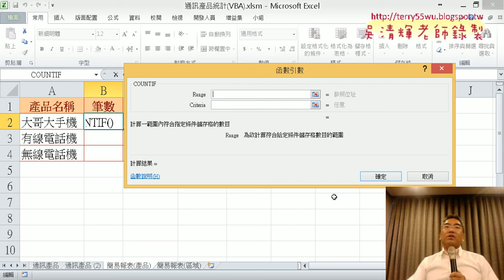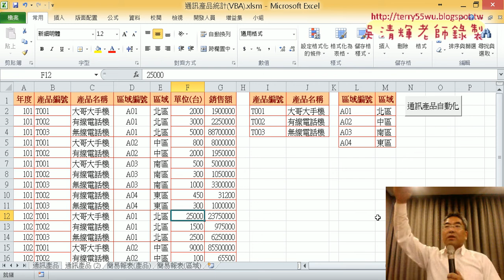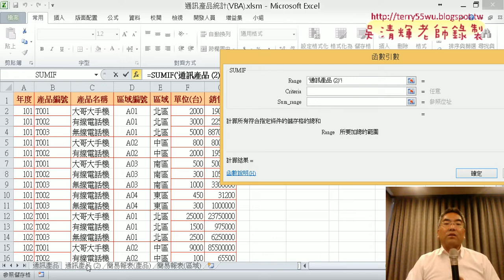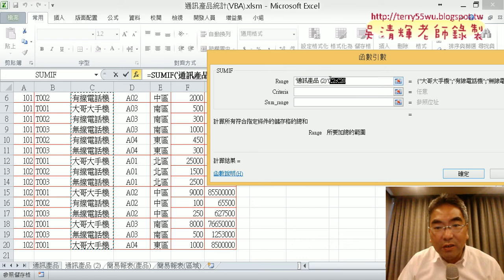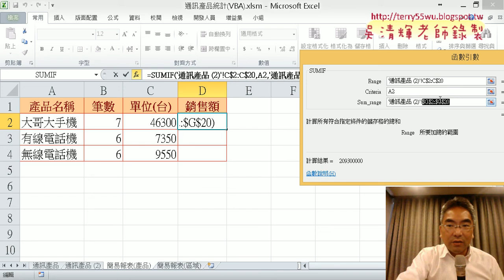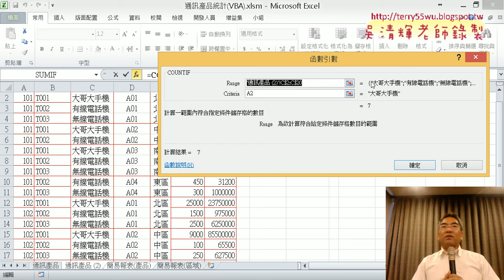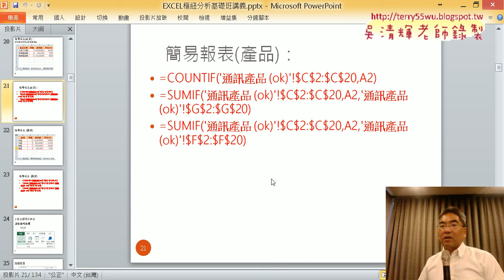04 用COUNTIF與SUMIF產生簡易報表產品